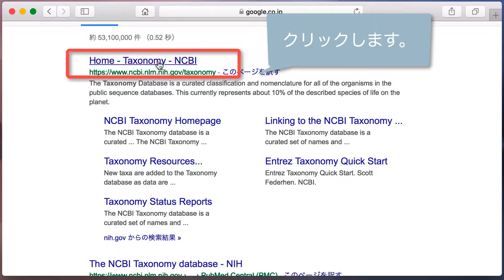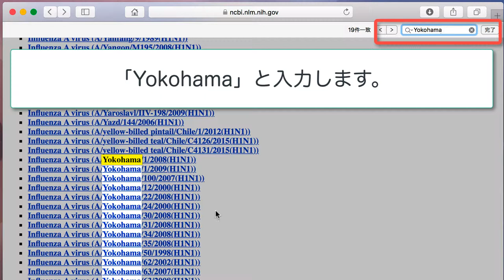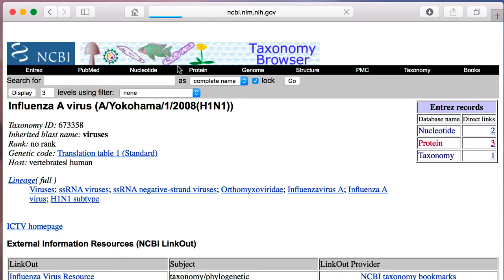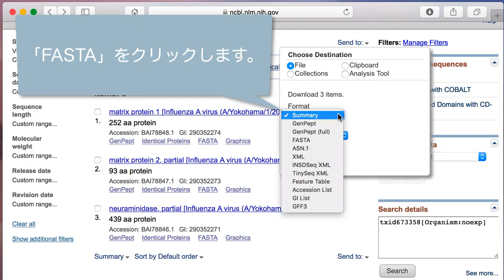NCBI Taxonomy Browserを使って、生物分類と配列情報を関連させて調べる 2017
NCBI Taxonomy Databaseは、生物分類に基づいて整理されたデータベースです。様々な生物種の系統(lineage)が階層的に表示され、各々の階層における類縁の生物を調べることができます。また、それぞれの生物種におけるEntrez中の配列や論文などの情報を簡単に得ることができます。今回は、A型インフルエンザウイルス"H1N2"を検索例にして、NCBI Taxonomy Databaseの使い方を紹介します。